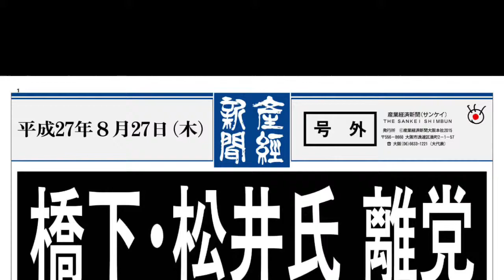橋下氏・松井氏 維新の党 離党